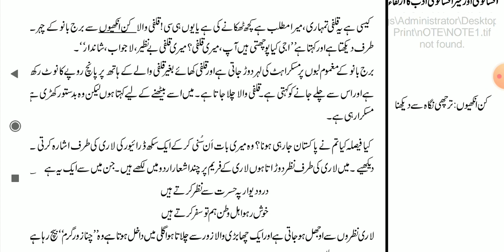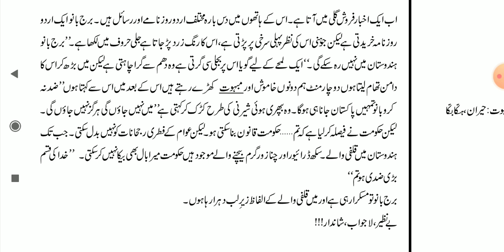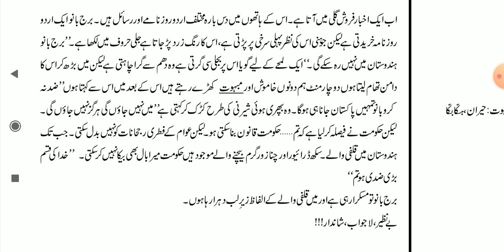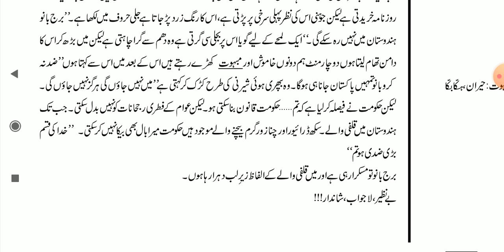08 - Kanhaiya Lal Kapoor, Part - 06.mp4